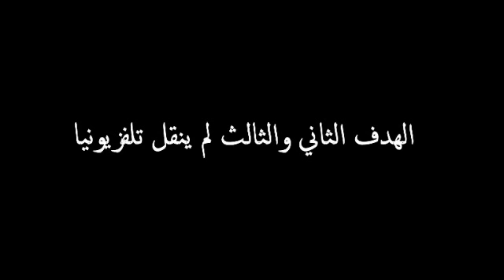جميع اهداف بيونغ يوو 2011/ 2012 | [ 20هدف]